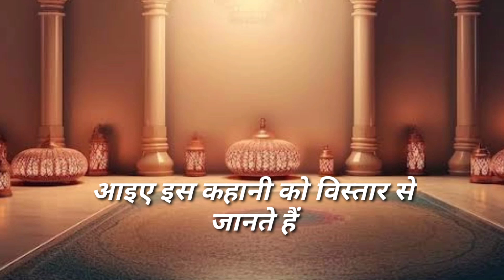नियोग द्वारा भाई की पत्नियों के साथ समागम।। amba ambika story । Mahabharat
। story Description ।
महाभारत के आदि पर्व में महर्षि व्यास और विचित्र वीर की पत्नियां अंबिका और अंबालिका की कहानी मिलती है इस कहानी में महर्षि व्यास ने विचित्रवीर्य की पत्नियों के साथ नियोग विधि द्वारा समागम करके विचित्रवीर्य की पत्नियों के गर्भ से संतान उत्पन्न की  ।
यह कहानी महाभारत की महत्वपूर्ण कहानियों में से एक है।  क्योंकि यहीं से महाभारत के दुसरे मुख्य पात्र, पांच पांडवो के पिता पान्डु और धृतराष्ट्र का जन्म होता है। चलिए जानते हैं इस कहानी को
यह अत्यंत ज्ञानवर्धक कहानी है और आप सभी जानते हैं की महाभारत का वेदव्यास जी ने वाचन किया है  और यह भगवान्  श्री गणेश द्वारा लिखित है  इस कहानी को अंत तक आप ध्यान से सुनेंगे तो मैं आपको विश्वास दिलाता हूं की आपको अवश्य ही पुण्य फल की प्राप्ति तो होगी ही और साथ ही नियोग विधि क्या होती है इसका भी ज्ञान होगा। इसलिए आपसे निवेदन है कि इस कहानी को बीच में ना छोड़े
आइए इस कहानी को विस्तार से जानते हैं